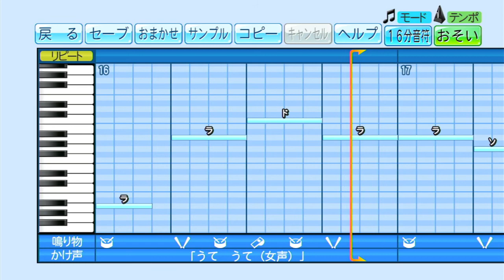【パワプロ応援歌】 アゲアゲホイホイ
パワプロ応援歌作ってみた。

★元ネタ★
Bellini / Samba De Janeiro